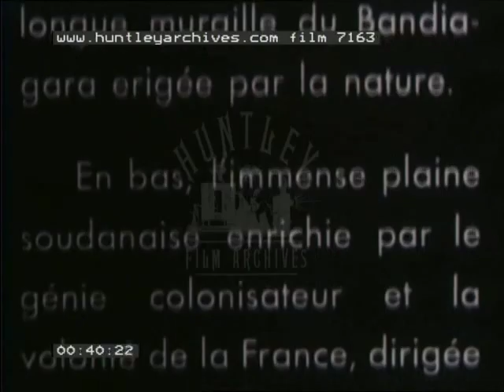French Africa, 1930's - Film 7163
French Africa. Niger.

African countryside.  River Gorge.  Mud houses and rock cut houses.  Children playing instruments.  Boy climbs tree and cuts branches for goats to eat.  Two boys dance.  Getting water - carrying on head, irrigation, baby on back.  Villagers pound grain.  Climbing, rocky path to homes.  Chickens.  Tribal statue.  Homes look like termite nests.  Terraced cultivation.  Building walls.  Thatched roofs.  Mud bricks.  Plaiting hair.  Making pots (not on wheel).  Spindle.  Sorting threads and weaving.  Pounding grain, winnowing, grinding, mixing, peoples' decoration.  Fortune telling on floor. Hieroglyphs.  Painting on walls.  Skulls embedded in walls.  Use of blood.  Tortoise.